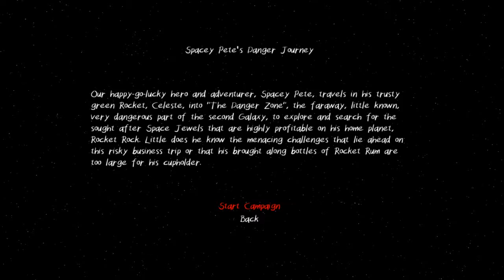Another Rocket Game [Quick Gameplay]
Inspired by and brought to life by the countless hours spent playing one of the old Amiga Classics, "Turboraketti", Another Rocket Game aims to be a game about mastering the art of controlling subtle, yet crucial abilities an armed 2D rocket requires to make it through obstacles and enemies of various kinds.